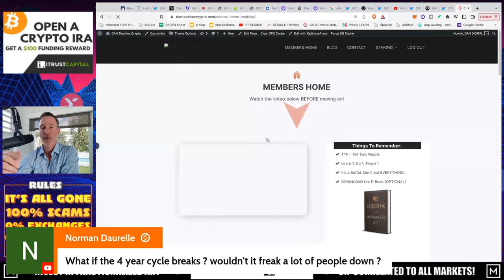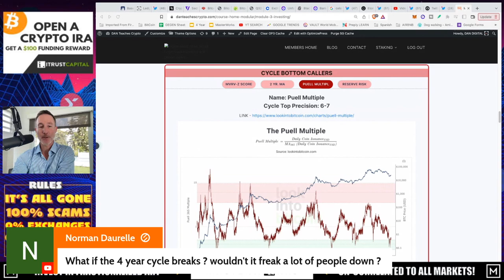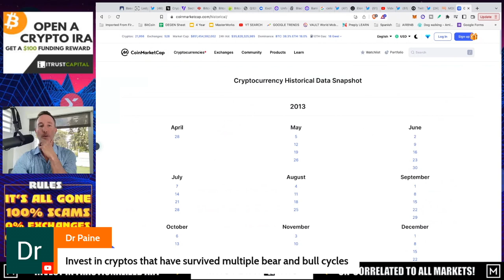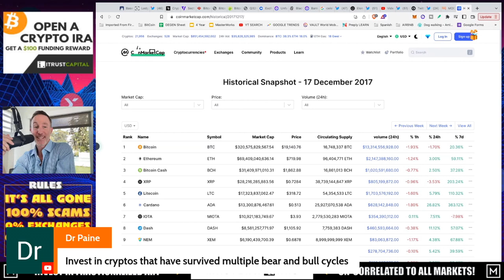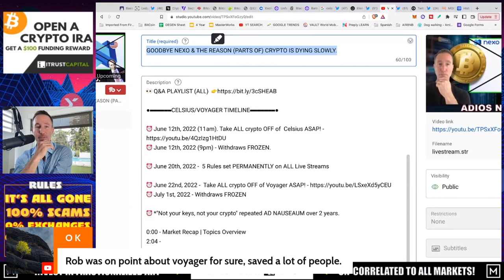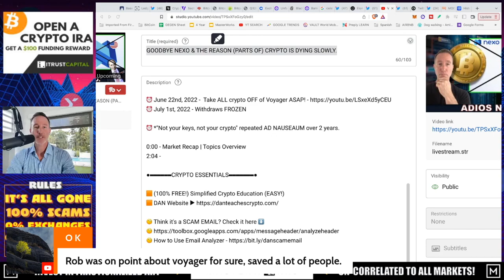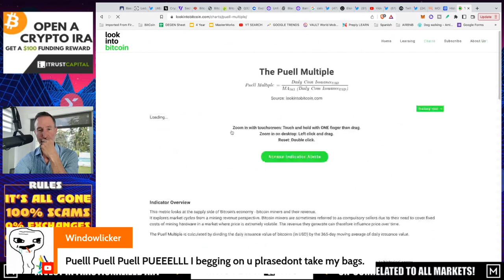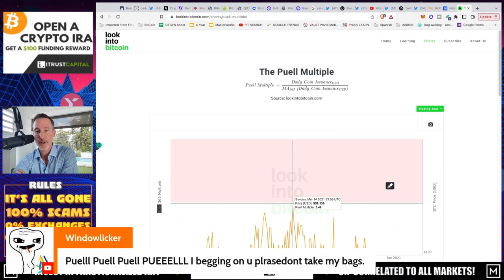Q&A (AFTER LIVE STREAM) - "NEXO LEAVES U.S. & THE REASON (PARTS OF) CRYPTO IS DYING."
●▬▬▬▬▬▬CELSIUS/VOYAGER TIMELINE▬▬▬▬▬▬▬●

●▬▬▬▬▬▬CRYPTO ESSENTIALS▬▬▬▬▬▬▬●

●▬▬▬▬▬▬▬▬FOLLOW D.A.N.▬▬▬▬▬▬▬▬▬▬●

●▬▬▬▬▬▬▬▬STRATEGIES▬▬▬▬▬▬▬▬▬●

●▬▬▬▬▬RECOMMENDATIONS▬▬▬▬▬●